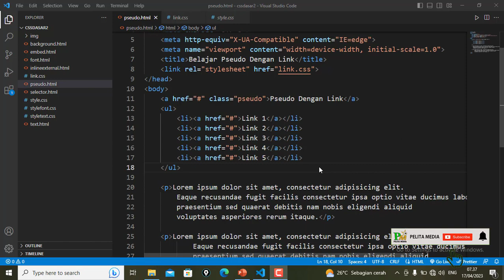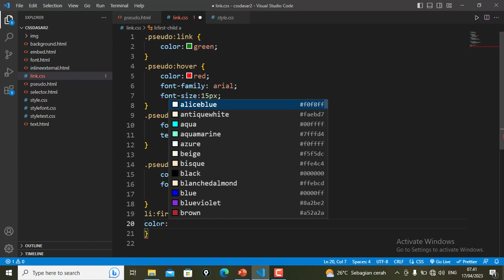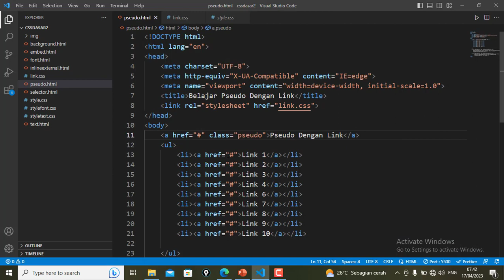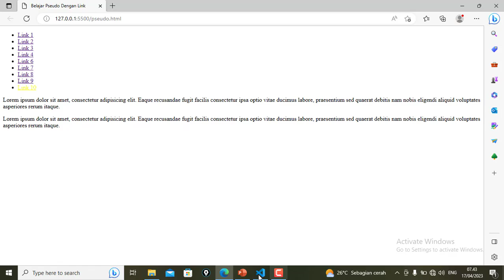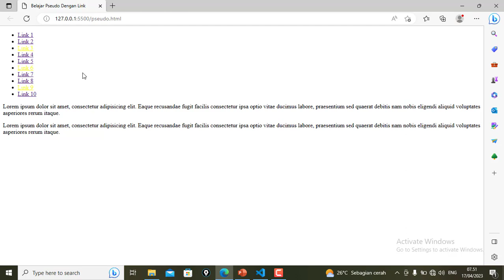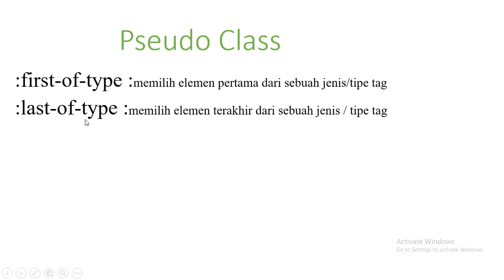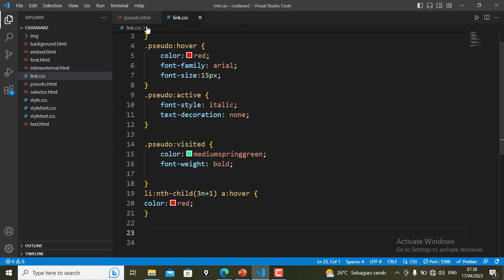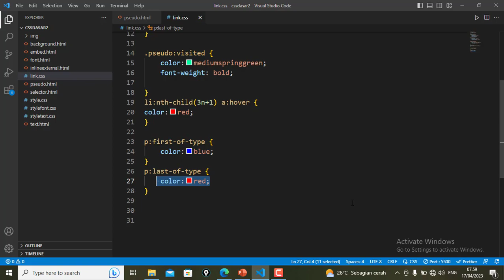Belajar CSS Dasar Pseudo Class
Belajar css merupakan dasar dari belajar pemrograman web, di video ini kita akan belajar css dasar, bagi pemula video ini merupakan belajar css lengkap
belajar css untuk pemula merupakan belajar css dari nol.
Tutorial css di video ini akan membahas masalah pseudo class yang merupakan kelanjutan dari video sebelumnya tentang pseudo link, ini merupakan tutorial untuk pemula dan tutorial css lengkap  dalam bahasa indonesia.
belajar css
belajar css dasar
belajar css lengkap
belajar css untuk pemula
belajar css dari nol
tutorial css
pseudo class css
tutorial untuk pemula
tutorial lengkap css bahasa indonesia

Dukung terus channel pelita dengan cara teman-teman

Yang ingin mendapatkan tutorial css lengkap berbahasa indonesia dapat  mengunjungi link di bawah ini :